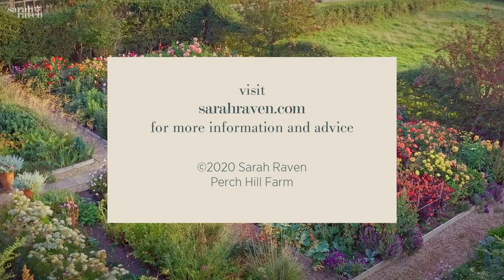Dahlias | Why Sarah Loves Them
In this video Sarah shares why dahlias are her favourite.